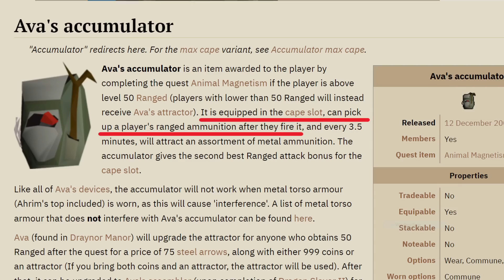Items That EVERY Account Needs in OSRS | Ironman from Scratch (#23)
There are so many useful items in OSRS, but a few stand out above the rest. From goldsmithing gauntlets for skilling, to the ectophial for farm runs and a bunch of others in between - there's a whole lot to unlock. On our way to unlocking all these items we complete loads of achievement diaries, quests and sprinkle in a mix of skilling progress.

I've been playing Old School Runescape for years and I'm looking for a new challenge...so I'm making an Ironman!

The goal is to do all kinds of skilling, PVM, bossing and collection log completionist content to experience more of the game and build the best maxed ironman that I can.

This ironman series is to document my journey and hopefully have some awesome moments to look back on in the future to see how much progress I've made.

If you want to tag along then welcome! Pleasure to have you and I hope you enjoy.

OSRS Ingame Music Used: "Spirit"